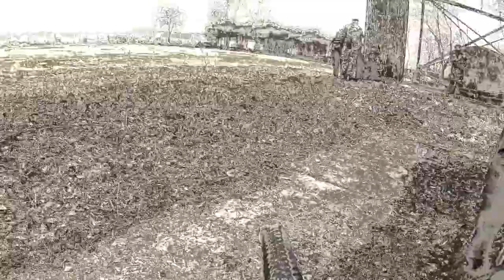Little B Hoth Kill Feed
Video recorded by Little B, edited by Fluffy Ninja.
Another video from the Battle of Hoth Big game at Blastcamp.
Song: Dubstep Strikes Back
From Dubstep.net